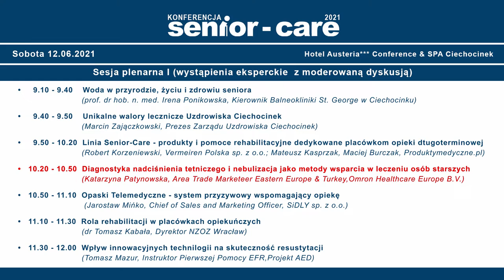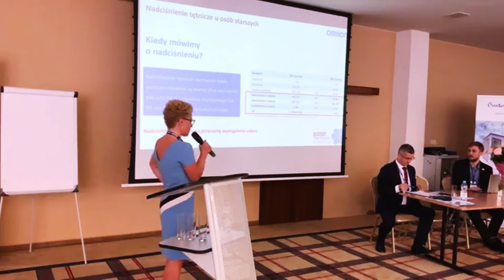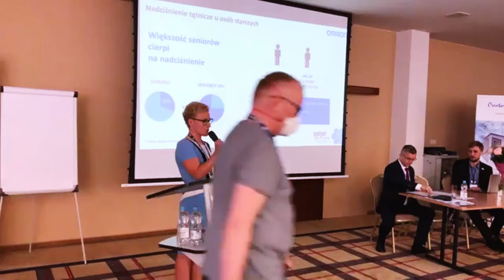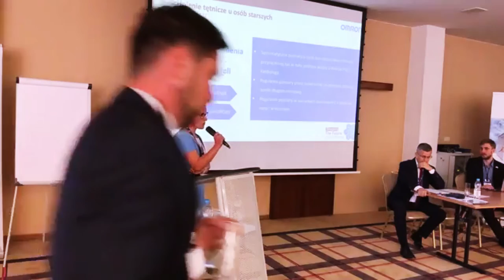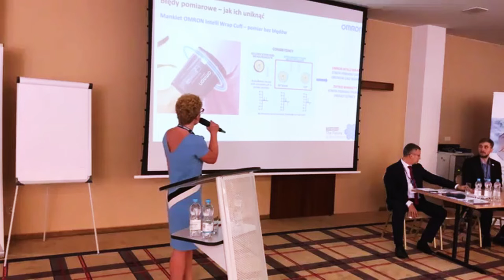Posłuchaj Eksperta 1.4 | Katarzyna Patynowska - Diagnostyka nadciśnienia tętniczego i nebulizacja.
Posłuchaj Eksperta - seria ciekawych, naukowych prezentacji dotyczących opieki senioralnej, które odbyły się podczas Konferencji Senior-Care.